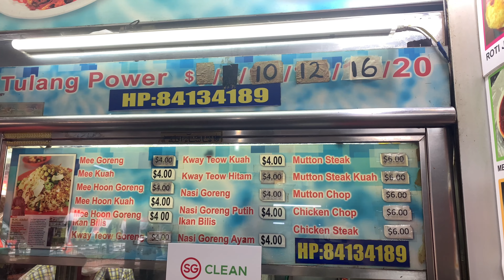So Many People Wait in Line!! Delicious Singapore Hawker Food! (Singapore Street Food)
Singapore's best Nasi goreng! at Singapore Hawker Street Food Centre Food Tour
At Singapore Hawker Street Food Stall - N.M. Abdul Rahim at Ayer Rajah Food Centre

Welcome to the best Singapore food review show!

1. Maxwell Food Hawker Centre in Singapore
2. Chinatown Complex Food Centre hawker in Singapore
3. ABC Brickworks hawker centre in Singapore
4. Old Airport Road Food Centre & Shopping mall in Singapore

Also try these Singapore Street Food -

LOCATION:
N.M. Abdul Rahim at Ayer Rajah Food Centre (Singapore Hawker Centre)
Address: 503 W Coast Dr, #01-60, Singapore 120503